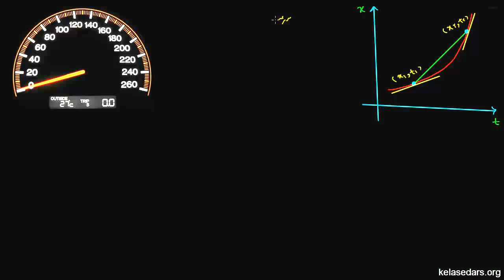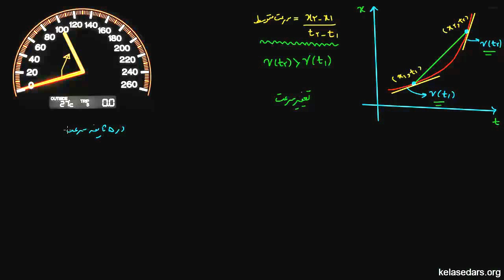حرکت در یک بعد ۸ - مفهوم شتاب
در این ویدیو با مفهوم شتاب در حرکت یک بعدی آشنا می شویم.